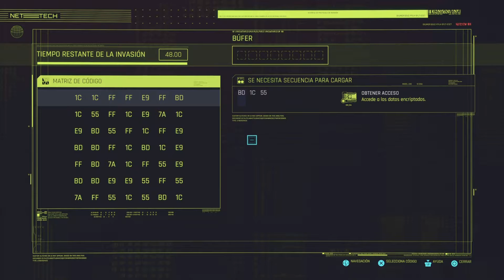Cyberpunk 2077 - El vals del obrero [PS5]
Colectivo Bartmoss!

MIRA MIS LISTAS DE REPRODUCCIÓN!